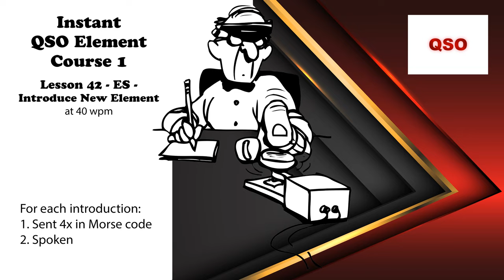Course 1 - Lesson 42 - ES - Introduce New Element